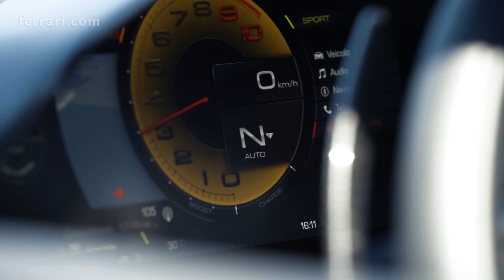Ferrari SF90Stradale - Media Test Drive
The FerrariSF90Stradale makes the link between the world of racing and the Prancing Horse’s road legacy. Throughout the month of June, over 30 journalists from across Europe got to test the incredible model.

Fuel consumption / CO2 Emissions:
The values of fuel consumptions and CO2 emissions shown were determined according to the European Regulation (EC) 715/2007 and its implementing Regulations in the version applicable at the time of type approval. The fuel consumption and CO2 emissions figures refer to the WLTC.